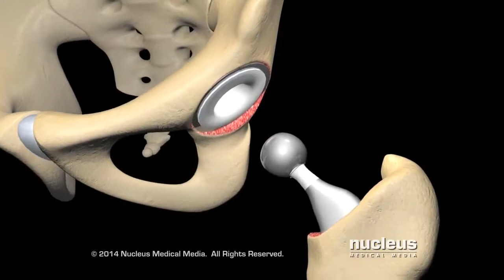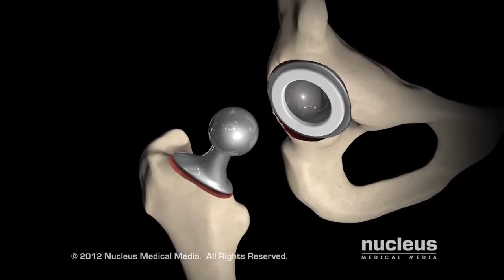Orthopedic Care Services - Hip Pain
Learn more about hip pain services at Providence Saint Joseph Medical Center